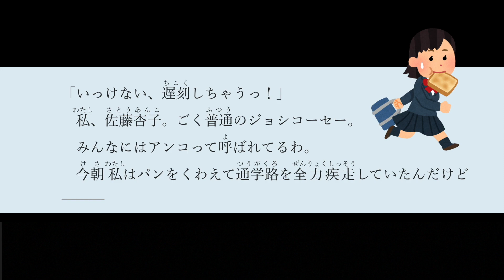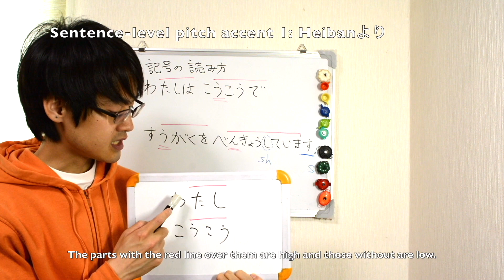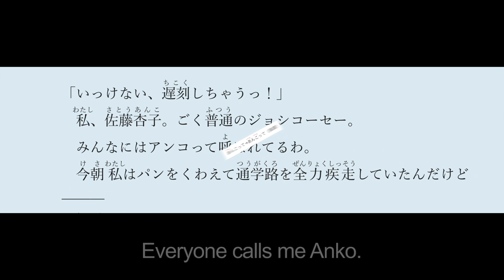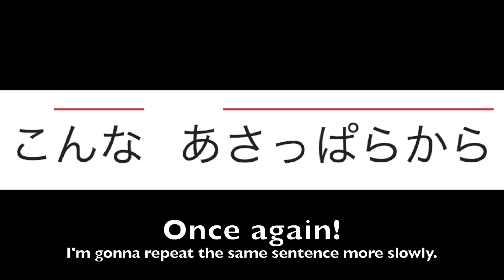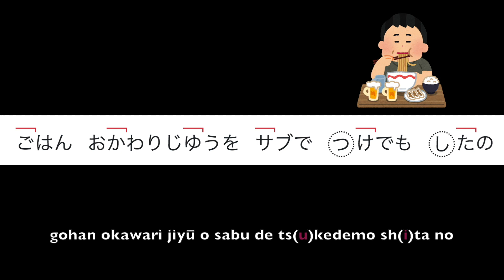Let’s Read Sugar Buster Anko (ENG&JPN Ver.) – Practicing Pitch Accent Through Reading Novels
Practicing Pitch Accent Through Reading Novels
小説（しょうせつ）「シュガーバスター★あんこ Sugar Buster Anko」を読（よ）んで日本語（にほんご）のピッチアクセントを練習（れんしゅう）しましょう！

原文（Original Text）「シュガーバスター★あんこ Sugar Buster Anko」
カクヨム

サムネイル画像：Stable Diffusion 2